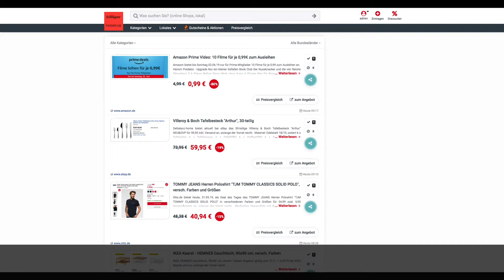Schnäppchen des Tages 31.5.19 - Villeroy & Boch Tafelbesteck „Arthur" 30-teilig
Heute ist Schnäppchen des Tages - Villeroy & Boch Tafelbesteck „Arthur" 30-teilig.